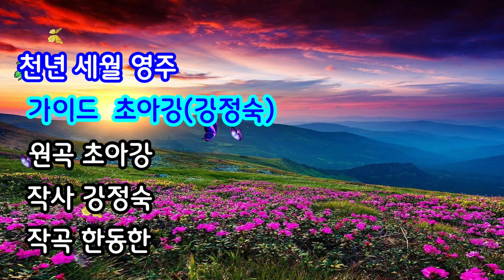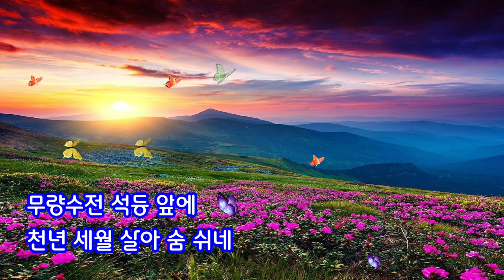천년 세월 영주#가이드#@초아강@강정숙@원곡 초아강@작사 강정숙#작곡 한동한@